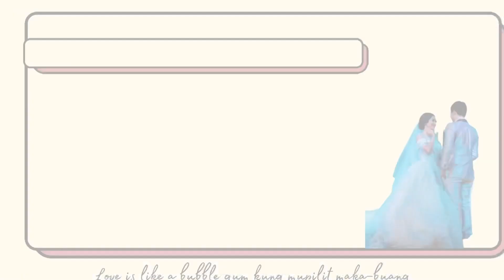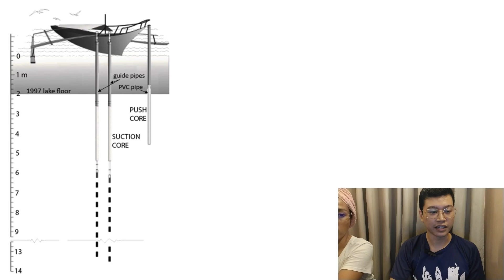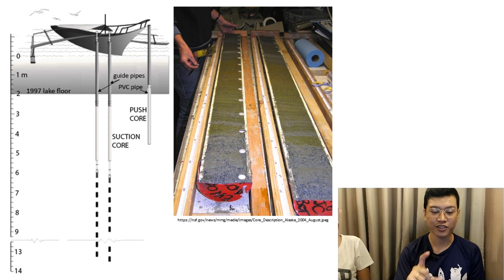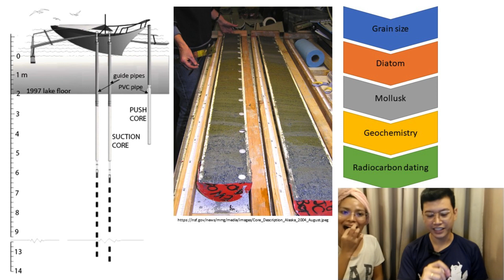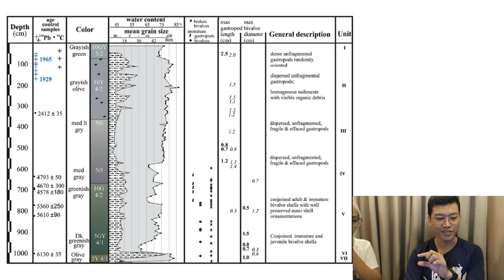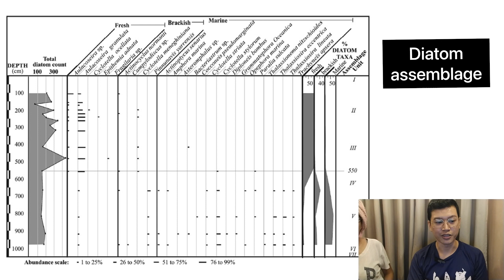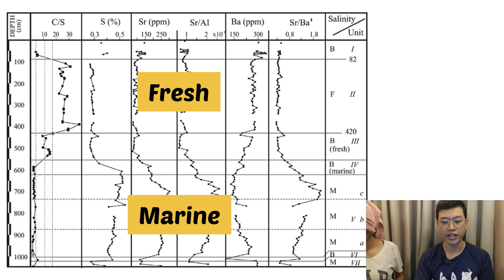How Did Laguna Lake Form According To Geology? (1/2)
How Did Laguna Lake Form According To Geology: From Sea To Lake

Main reference:
Jaraula, C. M. B., Siringan, F. P., Klingel, R., Sato, H., & Yokoyama, Y. (2014). Records and causes of Holocene salinity shifts in Laguna de Bay, Philippines. Quaternary International, 349, 207-220.

Sea level studies:
1) Berdin, R. D., Siringan, F. P., & Maeda, Y. (2003). Holocene relative sea-level changes and mangrove response in Southwest Bohol, Philippines. Journal of Coastal Research, 304-313.
2) Berdin, R. D., Siringan, F. P., & Maeda, Y. (2004). Holocene sea-level highstand and its implications for the vertical stability of Panglao Island, southwest Bohol, Philippines. Quaternary International, 115, 27-37.
3) Maeda, Y., Siringan, F., Omura, A., Berdin, R., Hosono, Y., Atsumi, S., & Nakamura, T. (2004). Higher-than-present Holocene mean sea levels in Ilocos, Palawan and Samar, Philippines. Quaternary International, 115, 15-26.

West Marikina Valley Fault studies:
1) Rimando, R. E., & Knuepfer, P. L. (2006). Neotectonics of the Marikina Valley fault system (MVFS) and tectonic framework of structures in northern and central Luzon, Philippines. Tectonophysics, 415(1-4), 17-38.
2) Nelson, A. R., Personius, S. F., Rimando, R. E., Punongbayan, R. S., Tungol, N., Mirabueno, H., & Rasdas, A. (2000). Multiple large earthquakes in the past 1500 years on a fault in metropolitan Manila, the Philippines. Bulletin of the Seismological Society of America, 90(1), 73-85.

Apply for Citi Credit Card